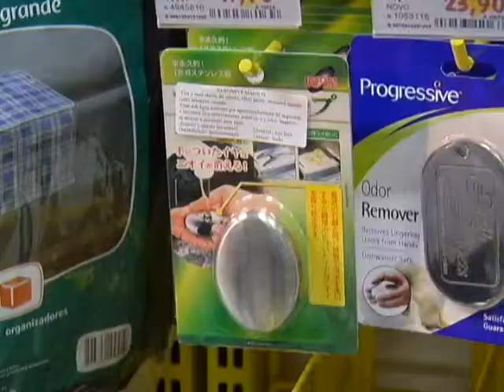Empresas que comercializam diversos artigos ajudam na decoração domiciliar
Programa Linha Dura - Exibido em 06-05-11
Narração: Tânia Costa
Imagens: Paulo Henrique Soares